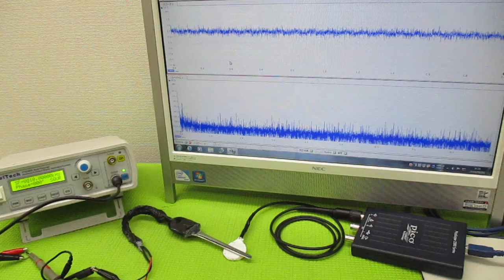メガヘルツの超音波発振制御プローブ製造技術